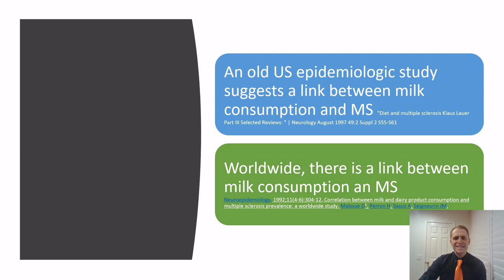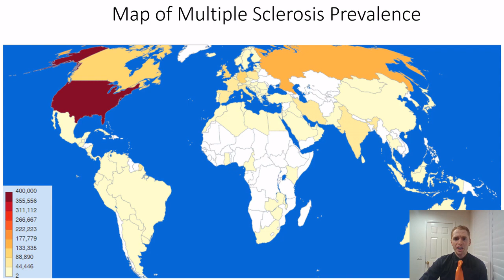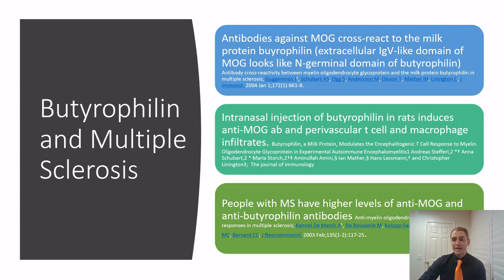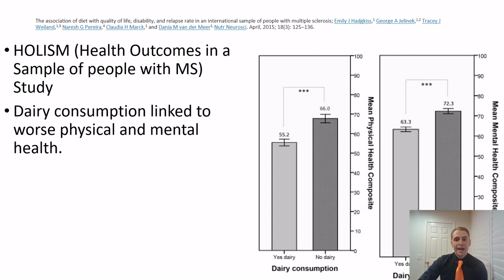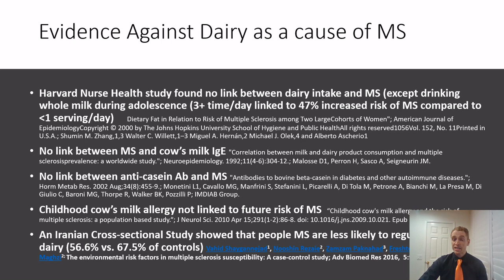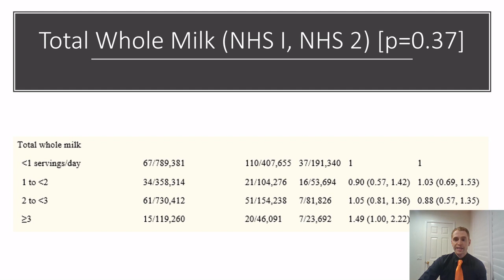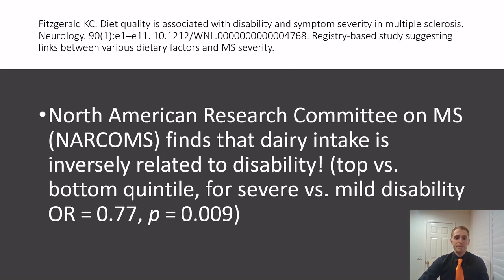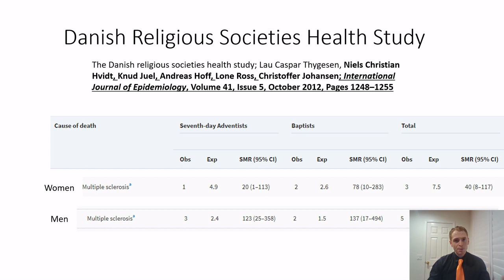Does Dairy Cause Multiple Sclerosis?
Start watching to see my analysis of the possible connection between dairy and MS!